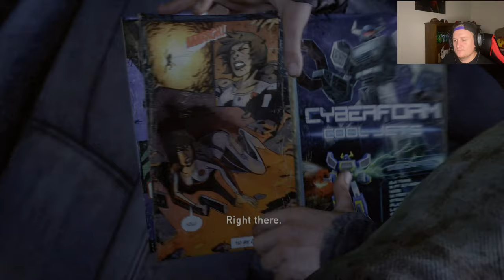Ellie Is Down Bad... | The Last of Us Remastered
In this episode, Ellie discovers a naughty magazine and instantly becomes down bad. After Ellie gets a hold of herself we say farewell to our bittersweet friend Bill as Joel and Ellie continue on their journey to complete their mission. Before goodbye we finish our fight with the bloater and run into a gang along the way!